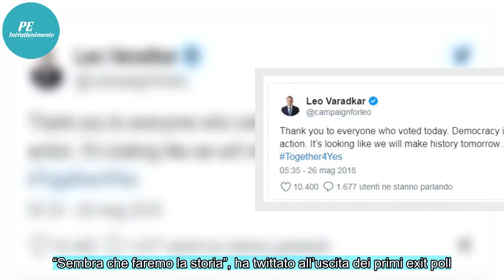Irlanda, referendum sull'aborto: diventerà legale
Gli irlandesi hanno detto sì: quasi il 70 per cento degli elettori ha votato a favore dell'aborto. Che diventerà legale entro fine anno.
Nel referendum del 25 maggio i cittadini irlandesi hanno votato a favore della legalizzazione dell’aborto con il 66,4 per cento delle preferenze – oltre 1,4 milion...